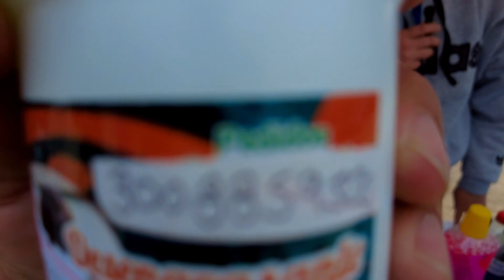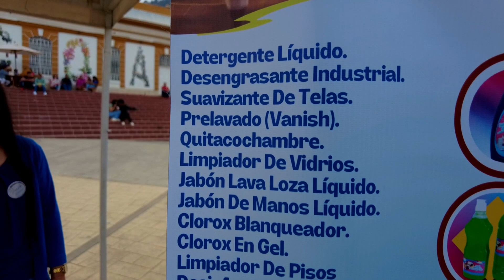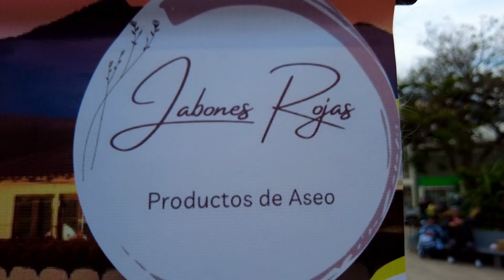EMPRENDIMIENTOS DE MUJERES CHIGUANAS "JABONES ROJAS".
Madre e hija Expusieron su proyecto Productivo de Elaboración de Jabones Artesanales en Choachí

Suena como una historia fascinante. El proceso de hacer jabones artesanales puede ser muy creativo y gratificante. ¿Qué te contaron sobre cómo comenzaron su proyecto? Toda la información aquí en este Vídeo,